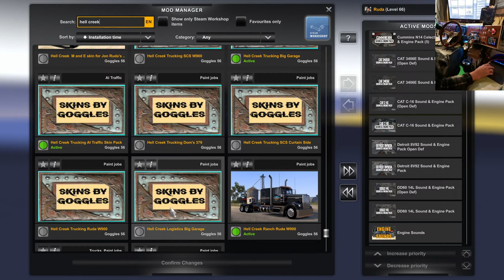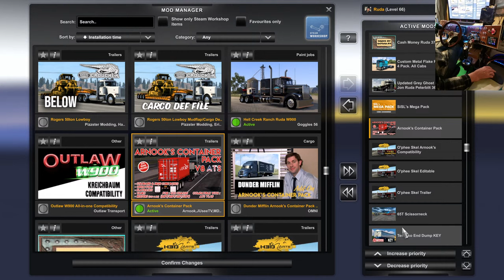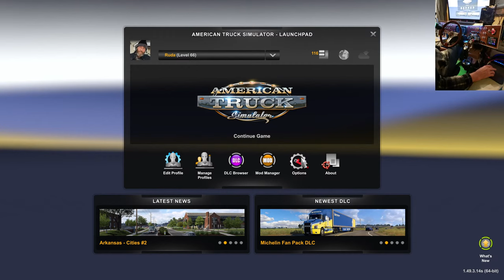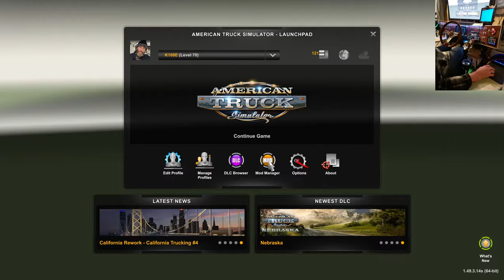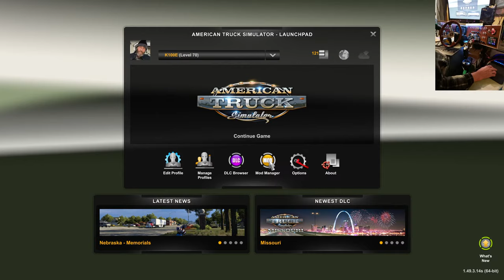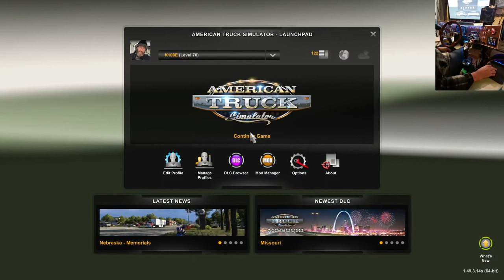Ride Along with Goggles Livestream. March 30th.